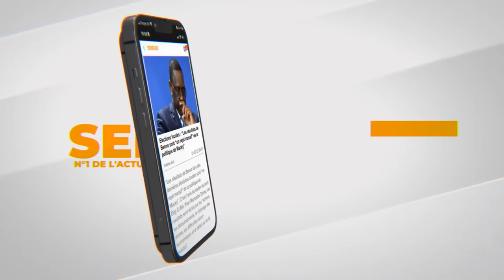Chanté par la cantatrice Mbayang Loum, Modou Lo déchaîné sur la scène